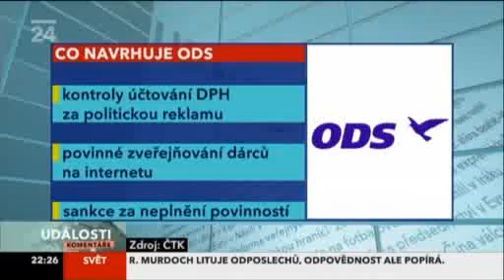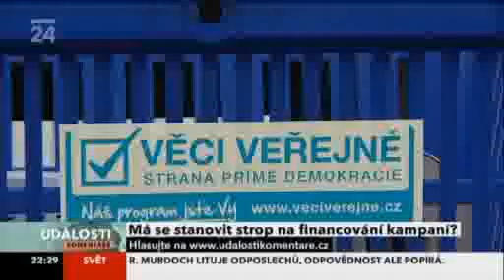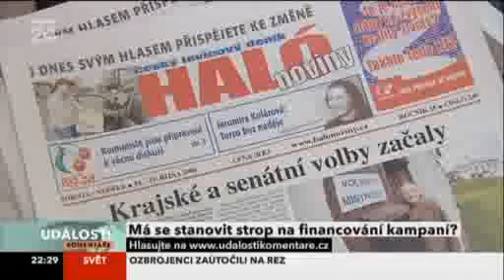Jan Hamáček v Událostech,komentářích ČT k financování vol.kampaní - 19.7.2011